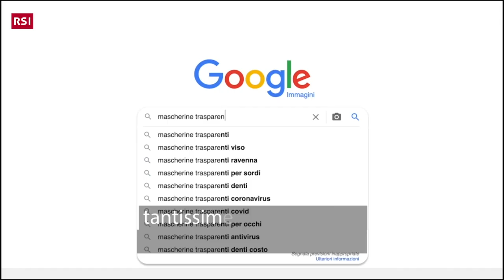Emarginati dalla mascherina | RSI Info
Il Covid-19 e le misure di protezione mettono in grave difficoltà i sordi, persone che sentono attraverso la lettura del labiale.
Cosa significa per una persona sorda vivere ai tempi del coronavirus? Ce lo ha spiegato Ilaria Galbusera, 29 anni,  bergamasca, capitana della nazionale italiana di pallavolo sorde.  “Coprire con la mascherina il viso, dal naso fino al mento, limita uno dei principali requisiti della lingua dei segni: ovvero la mimica facciale, l’espressività”, spiega Ilaria. Leggere il labiale, per molti sordi, è l’unico modo per poter “sentire” gli altri.

Pubblicato il: 29 aprile 2020, 06:01